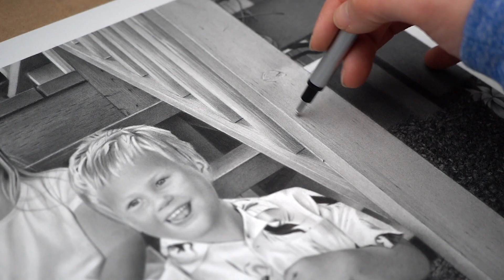4 Children Pencil Portrait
Commissioned drawing of these four lovely children done during the fall/winter of 2022.
Pencils: Staedtler Mars Lumograph Graphite pencils
Paper: Hot Press 250gsm Stonehenge